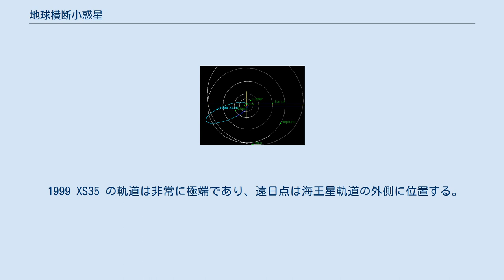地球横断小惑星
地球近傍天体 」 地球近傍小惑星 」 地球横断小惑星 (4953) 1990 MUの公転軌道。
地球軌道と交叉している。
 地球横断小惑星（ちきゅうおうだんしょうわくせい）とは、太陽を中心とする太陽周回軌道を公転する小惑星のうち、公転軌道が地球の公転軌道と交叉する小惑星の総称である。
その定義上、全ての地球横断小惑星が地球近傍小惑星であり、将来的に地球に衝突する危険性がある。
なお、特に衝突リスクが高い小惑星は潜在的に危険な小惑星に分類されている。
 地球横断小惑星そのものの定義は、小惑星の公転軌道が地球軌道を横断する事にある。
地球軌道は完全な円ではなく、近日点が0.983AU、遠日点が1.017AUの楕円軌道であるが、地球横断小惑星はこの0.033AUの範囲内に公転軌道が交叉するものをさす。
その定義から、全てのアポロ群とアテン群は地球横断小惑星に属するが、アモール群とアティラ群は属さない。
このため、アポロ群・アテン群・アモール群の包括的な定義である地球近傍小惑星は、全てが地球横断小惑星ではない。
逆に、全ての潜在的に危険な小惑星は地球横断小惑星である。
 2013年12月5日時点で、地球横断小惑星は5968個存在する。
 1999 XS35 の軌道は非常に極端であり、遠日点は海王星軌道の外側に位置する。